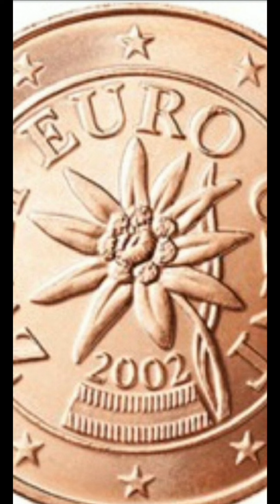에델바이스 꽃 한국에도 있어요 솜다리, 산솜다리, 왜솜다리, 설악솜다리, 한라솜다리